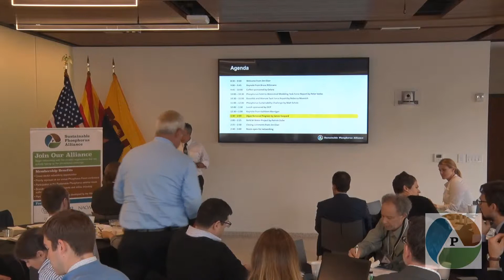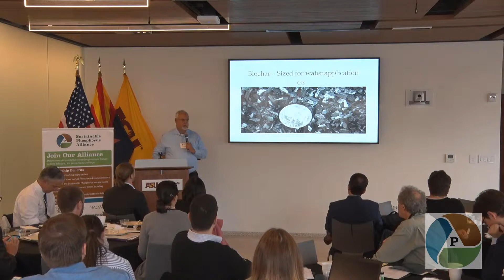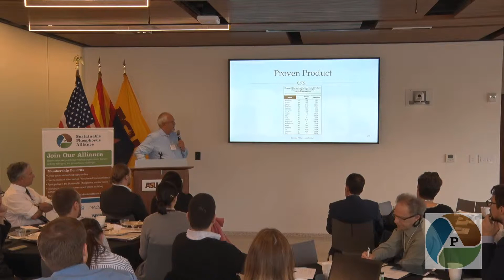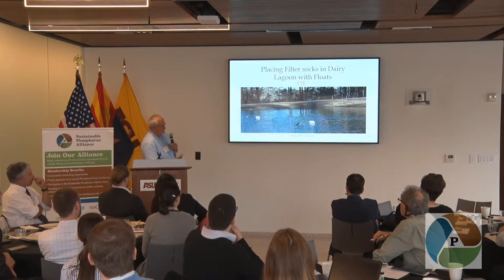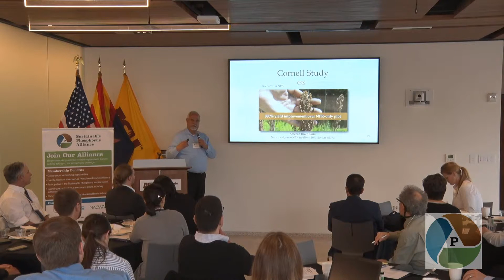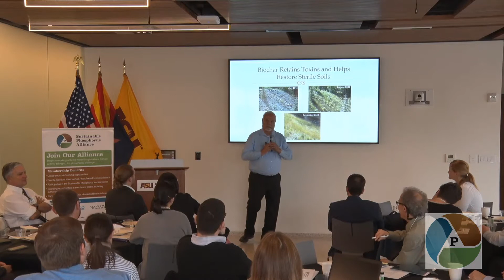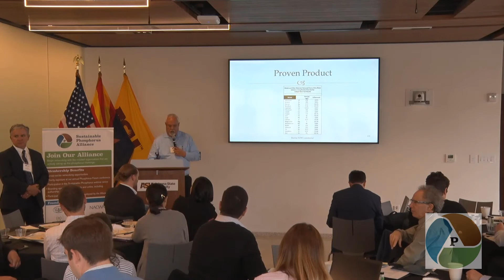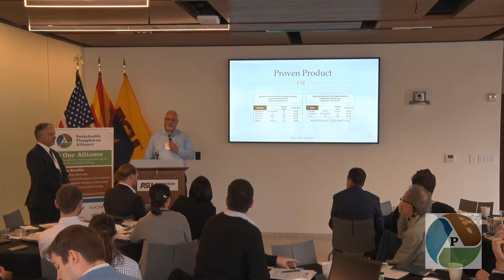James Gaspard: Algae Removal Program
James Gaspard of Biochar Now provides an overview of their high-quality carbon product for sequestering phosphorus and other chemicals from water.